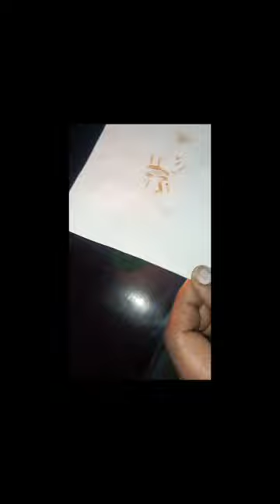invisible painting😱 painting sujitsahaarts creativityat home